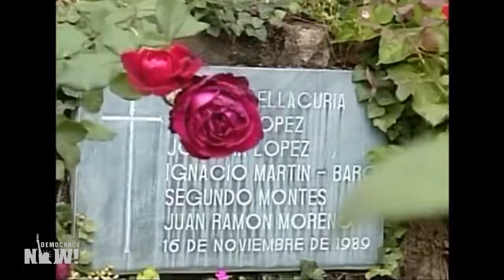Excoronel salvadoreño condenado por el asesinato de cinco sacerdotes jesuitas en 1989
En España, el excoronel del ejército salvadoreño Inocente Orlando Montano, fue condenado a 133 años de prisión por el asesinato en 1989 de cinco sacerdotes jesuitas en El Salvador. Montano ocupó el cargo de viceministro de Seguridad Pública de El Salvador.